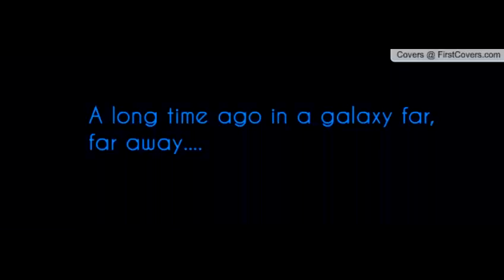Cf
Clone war